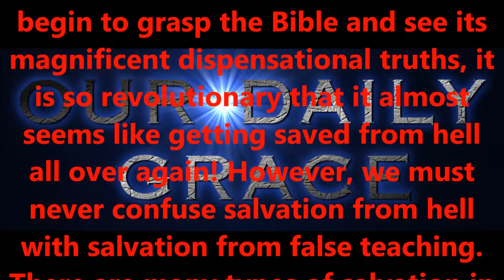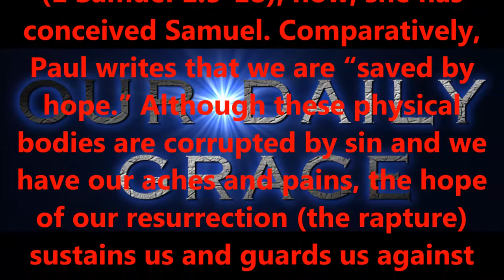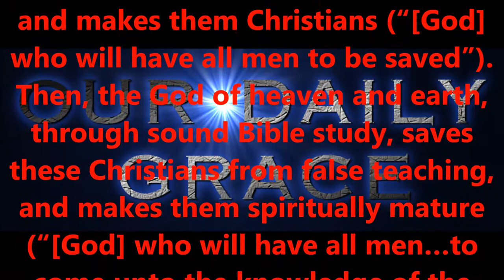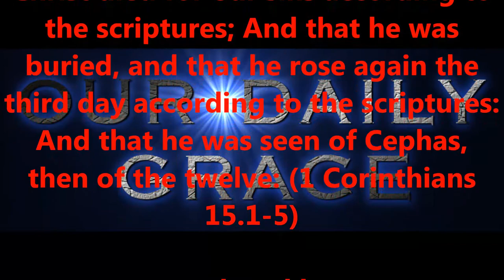SAVED, BUT LOST....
Produced by,
Lonnie Martin

Written by,
Shawn Brasseaux
Lonnie Martin